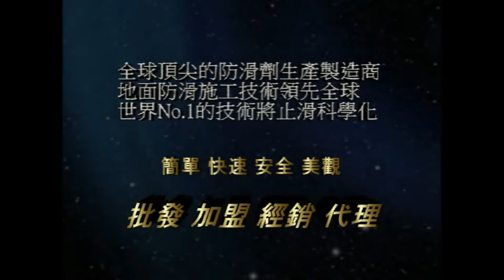1084 餐廳用餐區磁磚地面防滑施工工程 影片